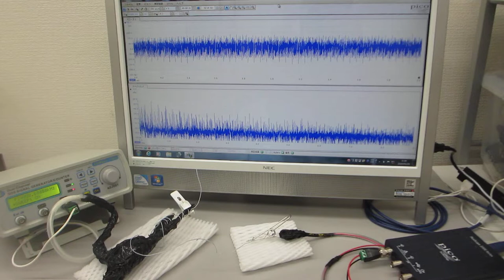メガヘルツの超音波発振制御実験（超音波システム研究所）